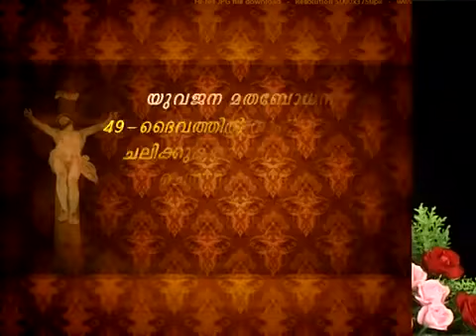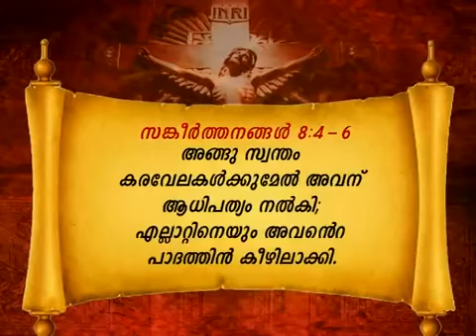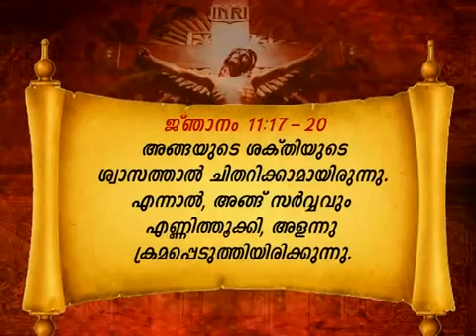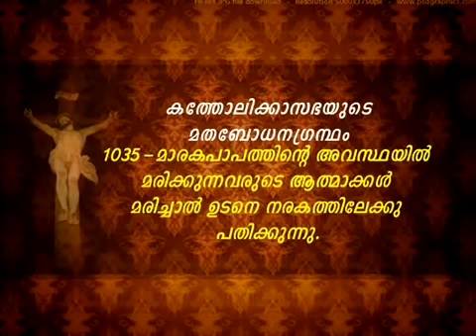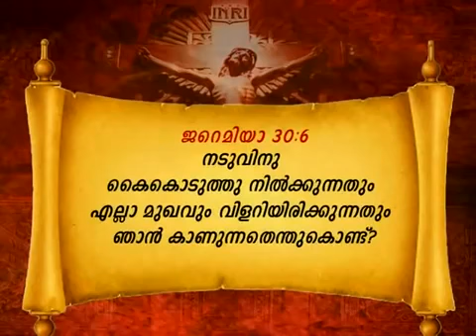Abhishekagni വഷളത്തത്തിനെ വിട, അഭിഷേകാഗ്നി 351